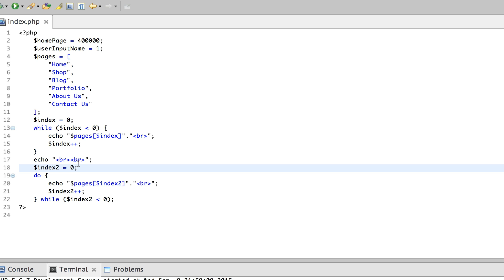PHP5, HTML & CSS Web Project | Introduction to Modular Programming with Functions | Part-30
Functions are building blocks for modules in PHP. Although, fundamentally PHP takes two distinct approaches, namely the object-oriented approach and the procedural approach, modular programming happens to be the foundation for procedural programming in PHP. This video will talk about dive into the insights of this approach and its effect in coding PHP applications.